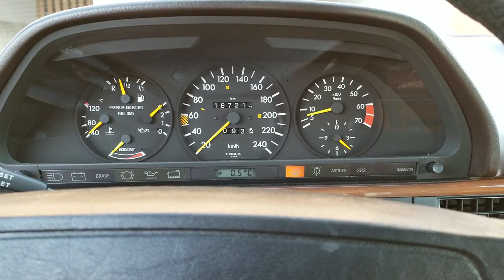1987 Mercedes Benz 420SEL Start up & Interior Functions